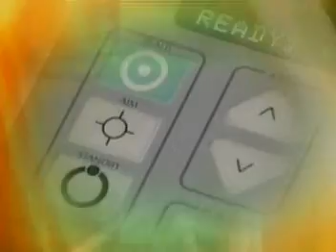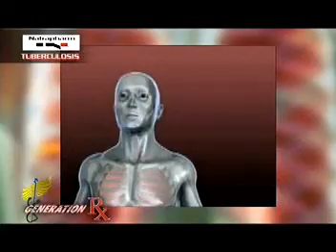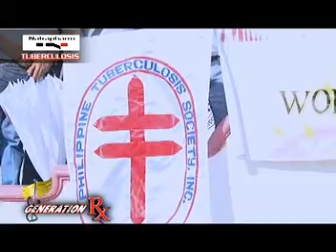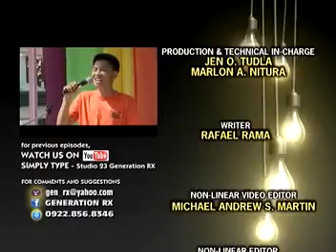(KIDSPOT) Studio 23 GENERATION RX: Tuberculosis (Main Topic)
8:30 AM TO 9:00 AM, SATURDAYS - GENERATION RX. YOUR HEALTH AND TRAVEL SHOW THAT KEEPS YOU INFORMED.